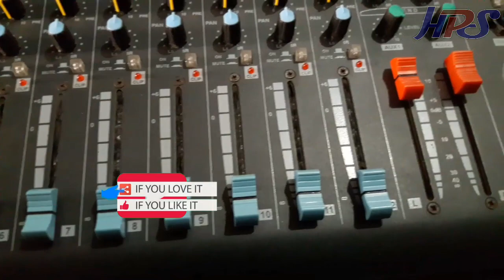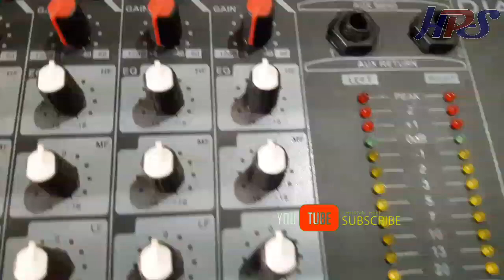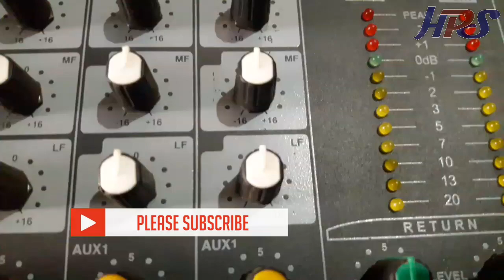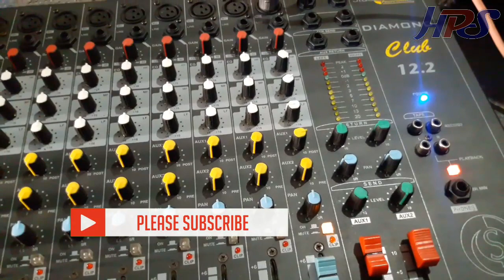स्टूडिओमास्टर मिक्सर Studiomaster Diamond CLUB 12.2 Live Mixer Review, Live Testing & Internal Parts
Studiomaster Diamond CLUB 12.2 Live Mixer Review, Live Testing & Internal Parts

Hello frinds, Mere YouTube channel pe aap sab logo ka swagat hai.
Mera naam Hemant Sahu hai. Main Kathautiya, Bemetara, Chhattisgarh se hun.
Main ek Dj hun, Mujhe support kare. Main Dj se sambandhit video lata rahta hun.